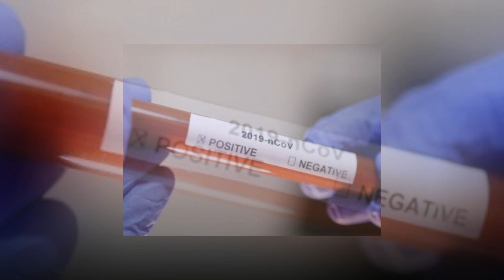В Турции резко возросло количество зараженных коронавирусом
стоп-кадр YouTube
Количество новых случаев заболевания коронавирусом в Турции за сутки увеличилось почти на 2000 человек. Об этом в воскресенье, 29 марта, рассказал министр здравоохранения страны Фахреттин Коджа.
«Сегодня были проведены 9982 теста, из них 1815 - положительных, всего у нас 9217 заразившихся», - заявил глава Минздрава. За последние 24 часа скончались 23 человека, всего умерших 131. В настоящий момент выздоровели 105 пациентов, 568 находятся в реанимации.
В России общее число умерших от COVID-19 достигло девяти человек. Согласно последним данным, всего в стране зарегистрировано 1534 случая заражения, 64 человека выздоровели.